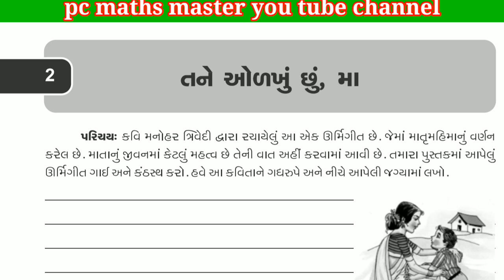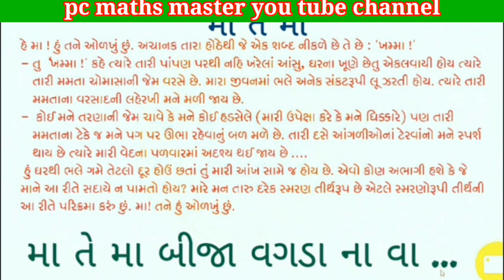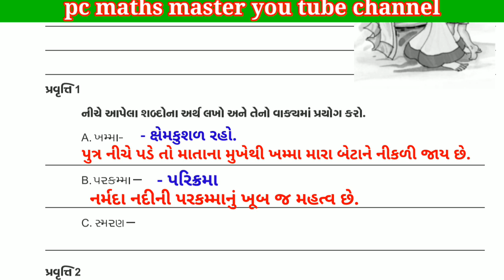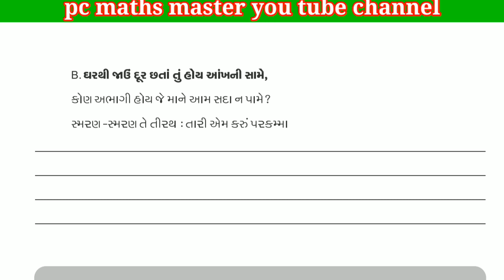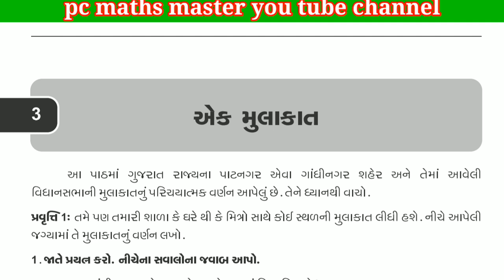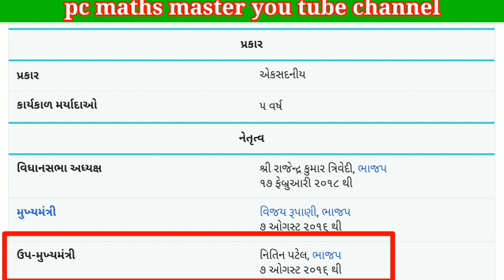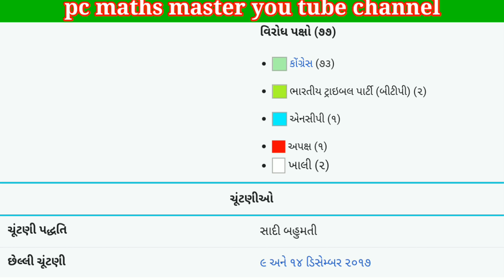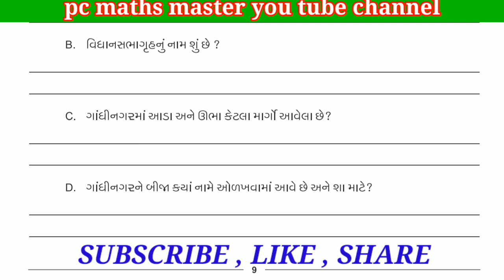ઘરે શીખીએ ધોરણ 8 ગુજરાતી | તને ઓળખું છું, મા | ghare shikhiye | std 8 gujarati | એક મુલાકાત home